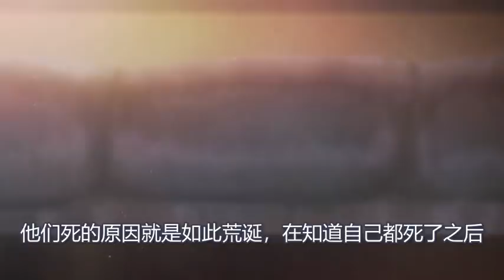丈夫因怀疑妻子出轨，竟和她同归于尽？最终发现另有隐情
丈夫因怀疑妻子出轨，竟和她同归于尽？最终发现另有隐情。强烈推荐观看原片。